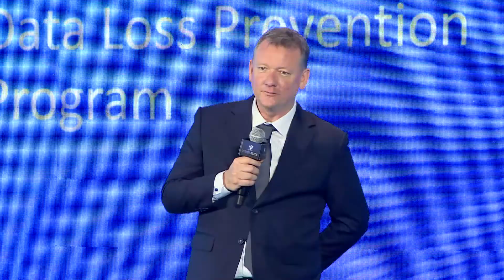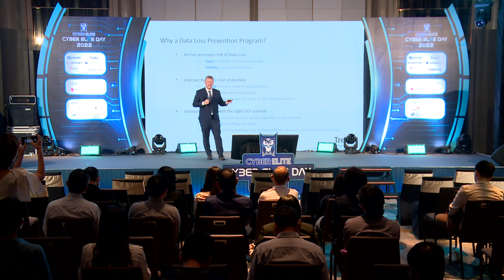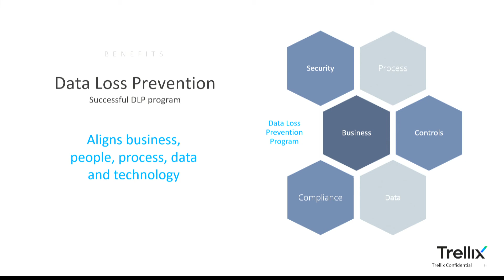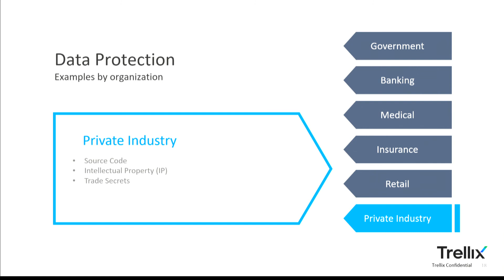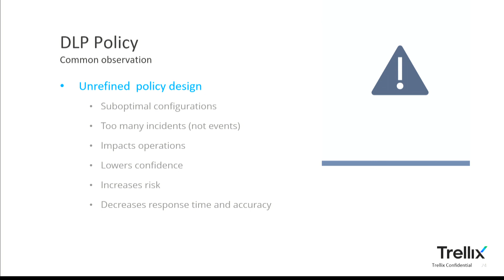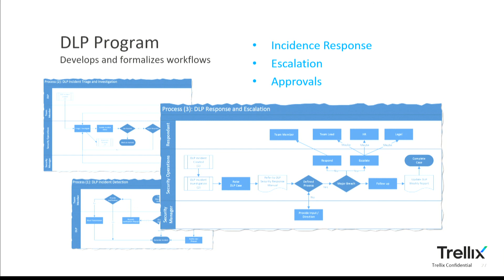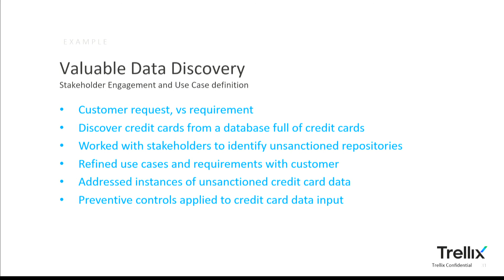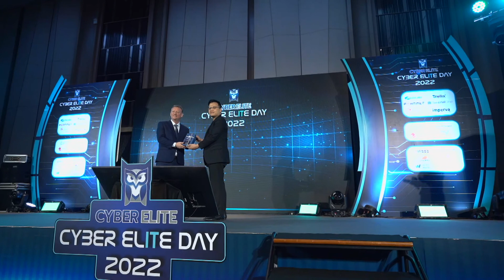DLP Framework by Trellix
DLP Framework
Ray Marken, Principal Consultant Professional Services, Trellix